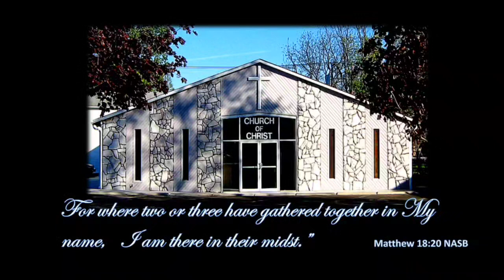Sunday Morning Worship on 2-20-2022